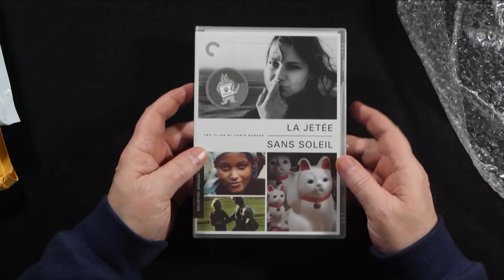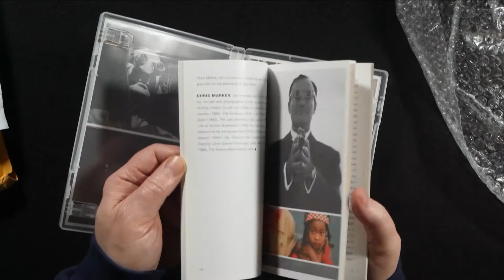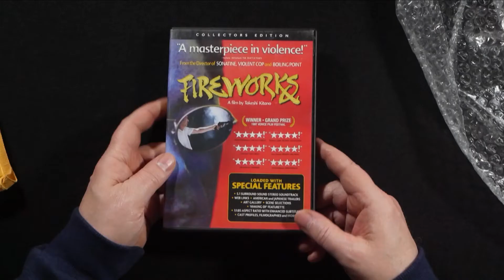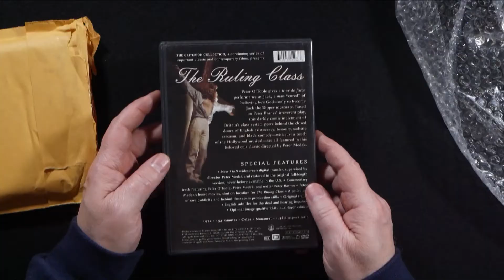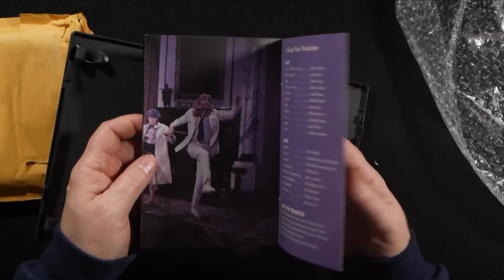Unboxing two movies from the Criterion Collection and one film by Kitano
Unboxing two movies from the Criterion Collection and one film by Takeshi Kitano.